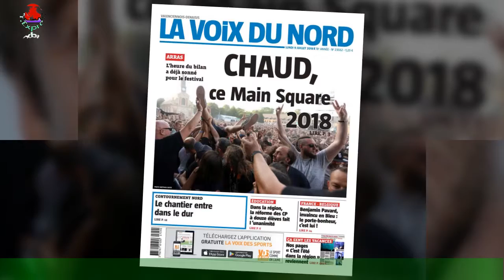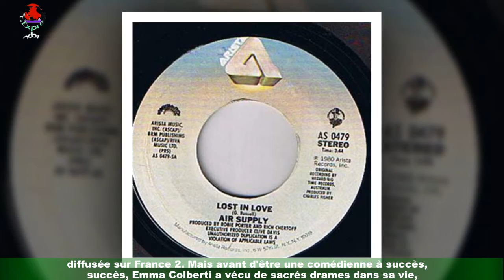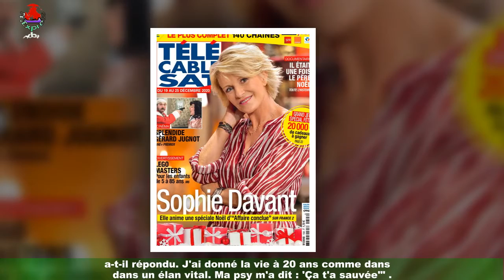« J'en ai souffert terriblement » : Emma Colberti l'actrice d'Un si soleil se confie sur le drame d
« J'en ai souffert terriblement » : Emma Colberti l'actrice d'Un si  soleil se confie sur le drame de son adolescence
C'est en toute intimité qu'Emma Colbert, l'interprète Eve Prodi dans Un si grand soleil,s'est confiée sur l'événement qui l'a marquée à tout jamai. . . Cela fait quelques années maintenant que le visage d'Emma Colberti apparaît sur nos petits écrans.